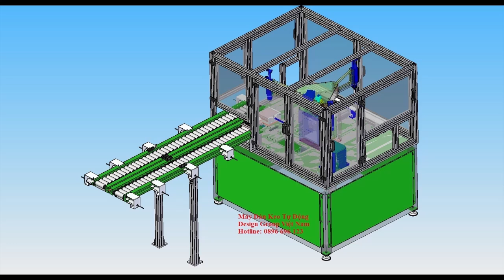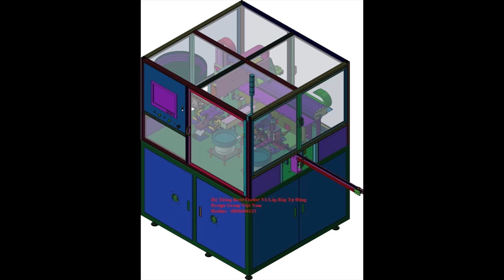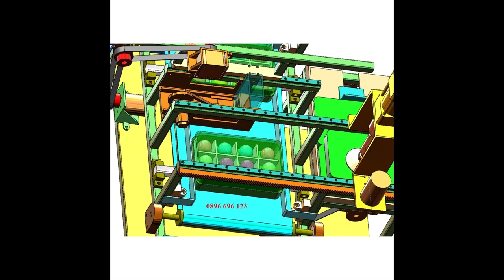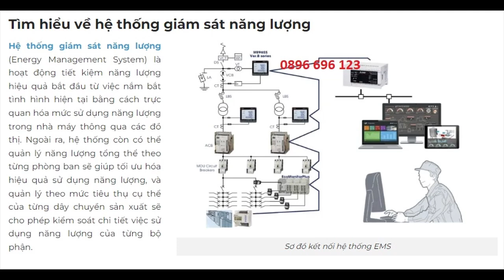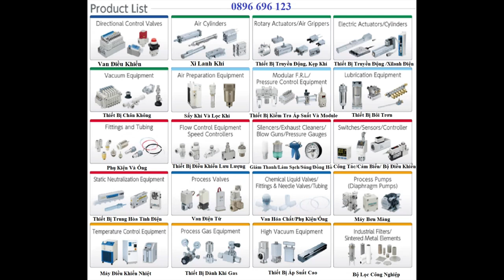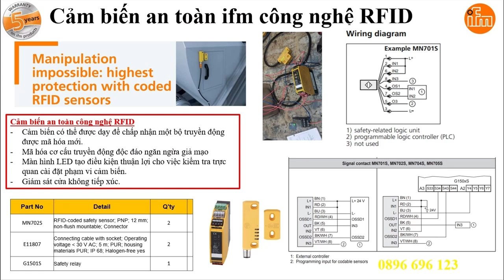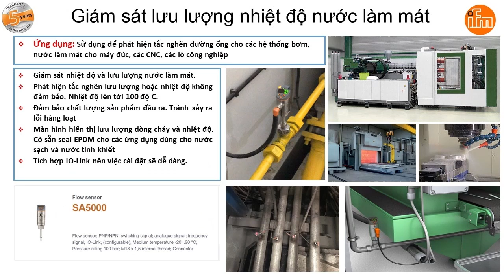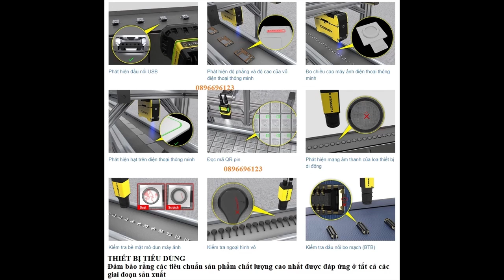Thiết bị công nghiệp và giải pháp tự động hóa - Design Group Việt Nam